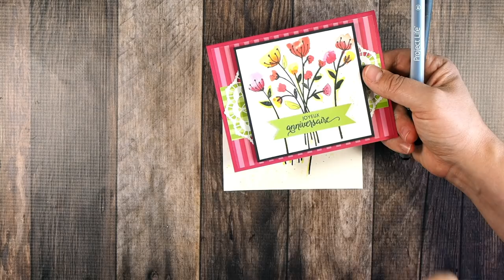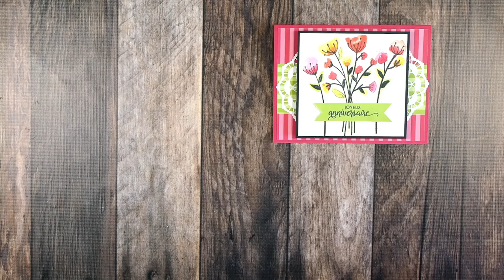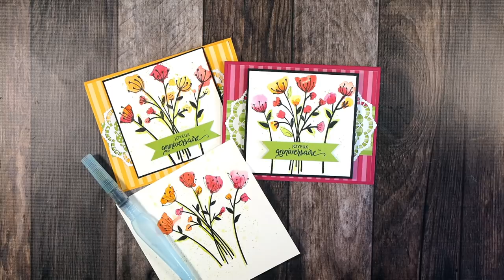Découvrez la technique wet on wet Stampin' Up!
Réalisez cette technique facile et au look super artistique avec une facilité et une rapidité déconcertantes!